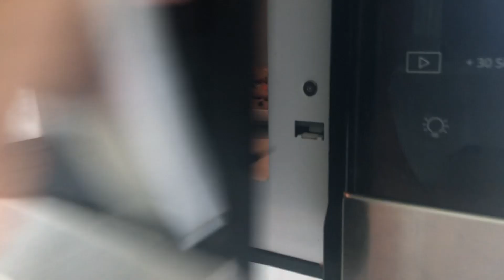What Halloween is Like in Florida